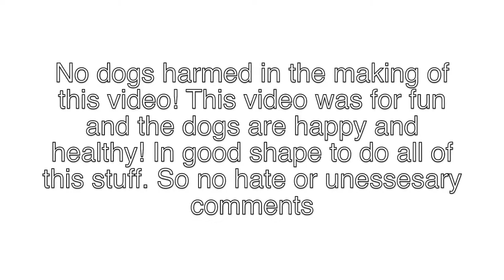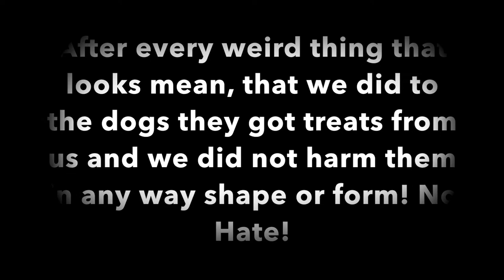iF DOGS WERE HORSES | Pony Gals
WHAT IF DOGS WERE HORSES!?

WE NEED YOU GUYS TO COMMENT NAMES TO CALL OUR AMAZING YouTube FAMILY! SO COMMENT SOME SUGGESTIONS DOWN BELOW⬇️

HOPE YA'LL IS HAVING A GOOD DAY!